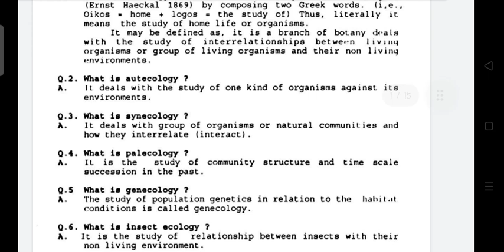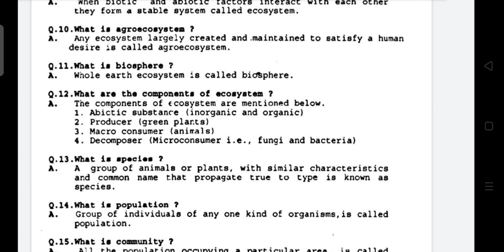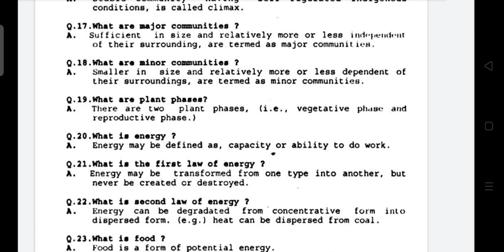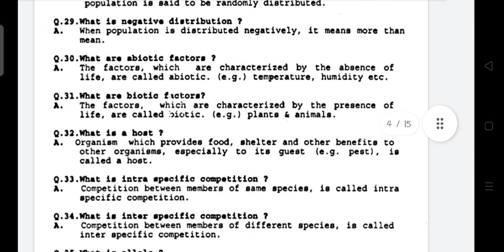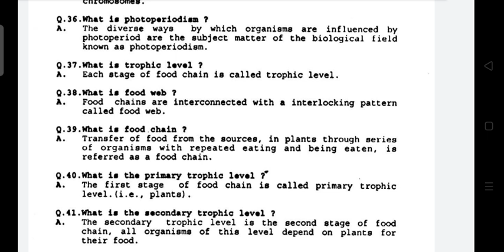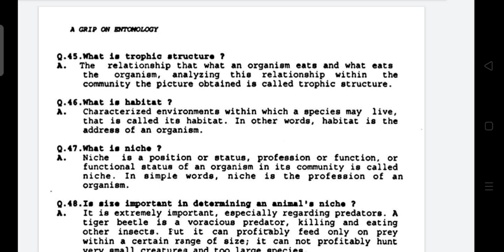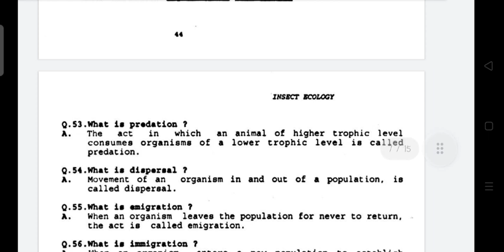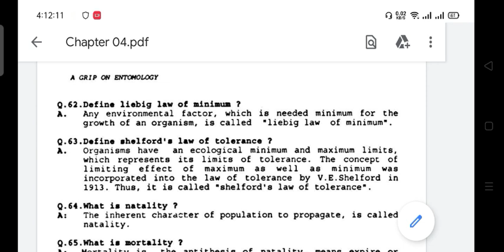Ecology, Trophic levels, different aspects of ecology, energy flow and distribution Part 1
Greetings
Welcome to learn_with_Biya